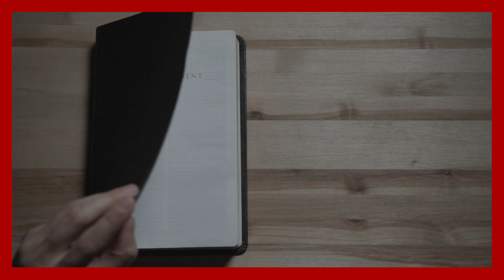Pastor Philip Bigelow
Resident Missionary Pastor